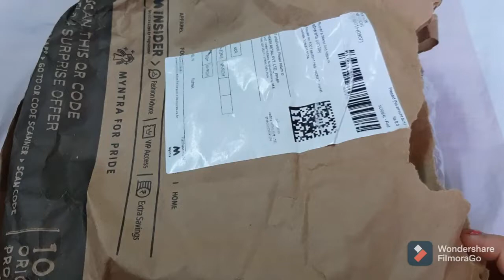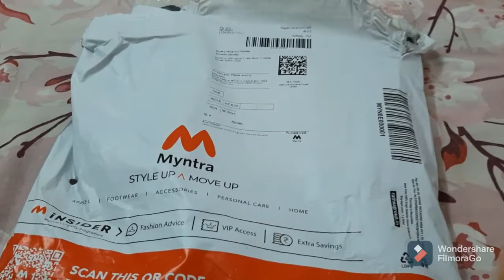Myntra girl haul/plain Black kurta pant with dupatta haul and Review